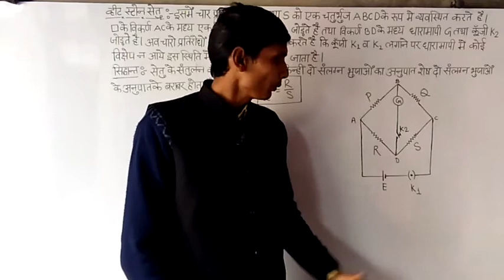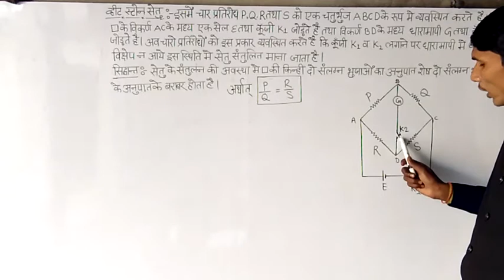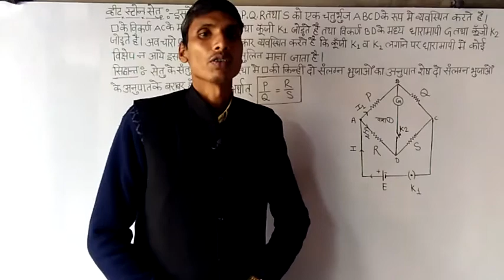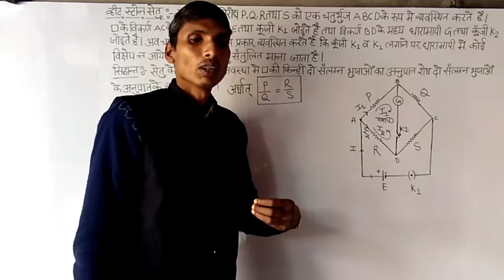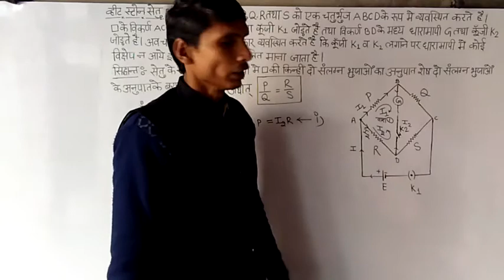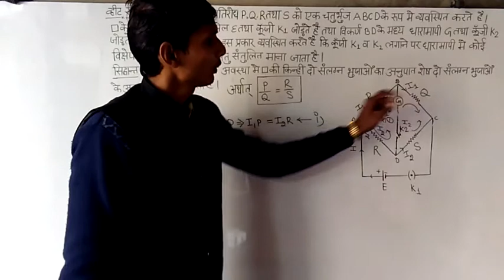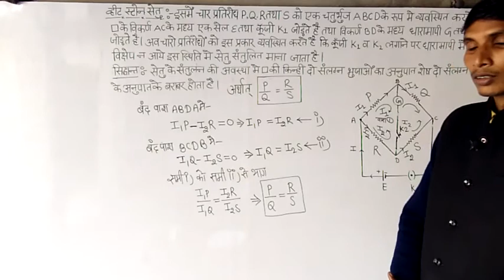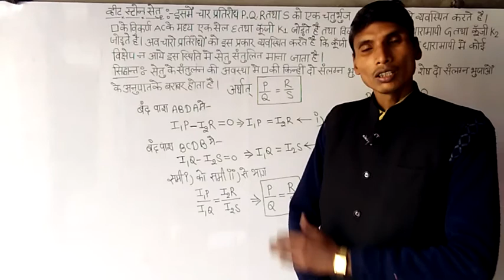व्हीटस्टोन सेतु हिंदी में कक्षा 12 भौतिक विज्ञान अध्याय 3 विद्युत धारा एनसीईआरटी सिलेबस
व्हीटस्टोन सेतु का सिद्धांत रचना एवं क्रिया विधि
व्हीटस्टोन सेतु क्या है
यूपी बोर्ड के लिए महत्वपूर्ण प्रश्न
Uses of kirchauff law